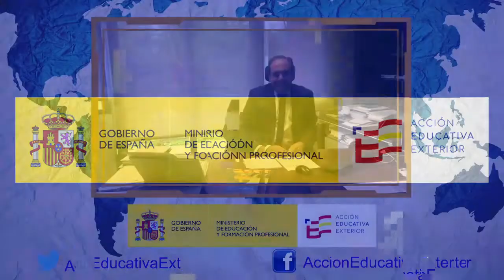Secciones Bilingües - Acción Educativa Exterior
D. Andrés Contreras Serrano, Subdirector General de la Unidad de Acción Educativa Exterior, presenta el Programa de Profesorado en Secciones Bilingües de español en Europa central, oriental y en China.